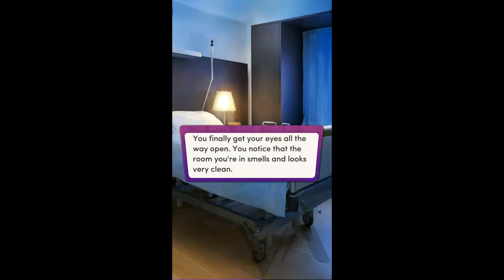Chapters: Interactive Stories - The Cursed Prince Ch 22 (With diamonds)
Chapter 22!

I swear to god if that person is Gregory, I'm going to scream.